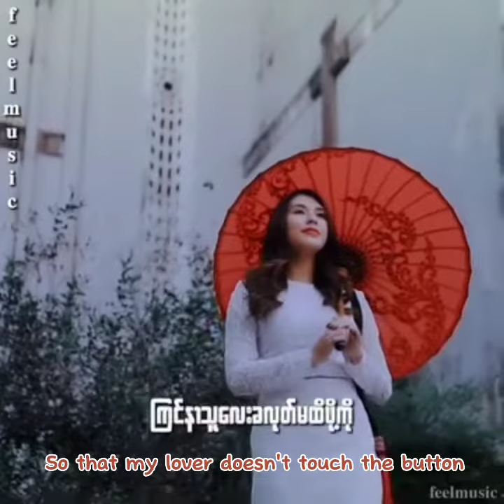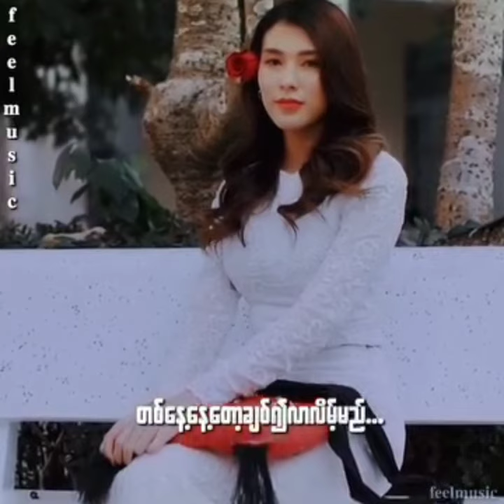Old Burmese song သူပန်ထားတဲ့ပန်းနီနီ (crd to feeling music)